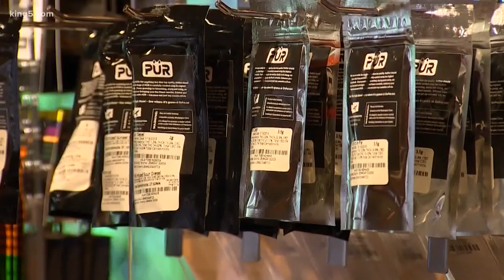Thieves use car to break into Tacoma pot shop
A Tacoma pot shop is back open after thieves broke down the front door using a car.